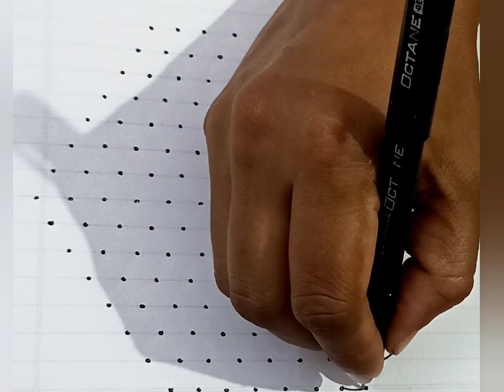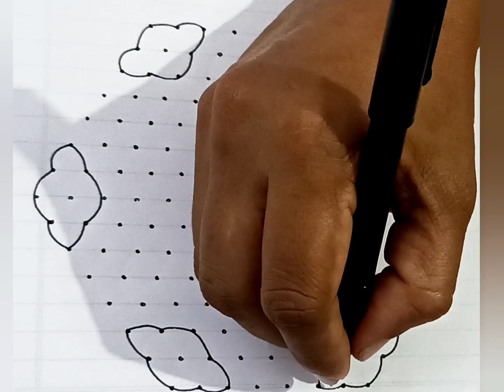15*8 dot rangoli🌹festival rangoli 🌹flowerdesign🌹simple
15*8 dot rangoli🌹festival rangoli 🌹flowerdesign🌹simple chukkalamuggulu ‎@easyrangolibysumahari